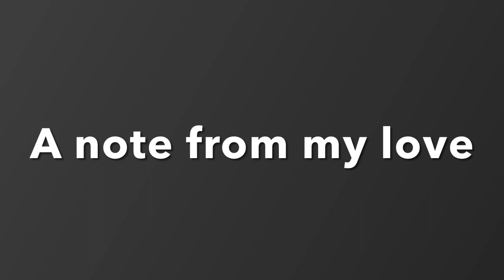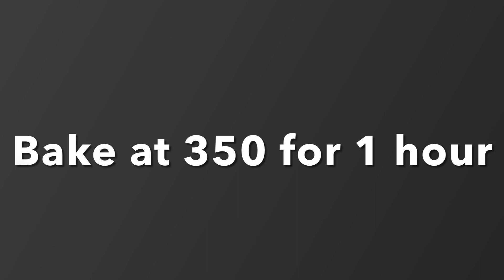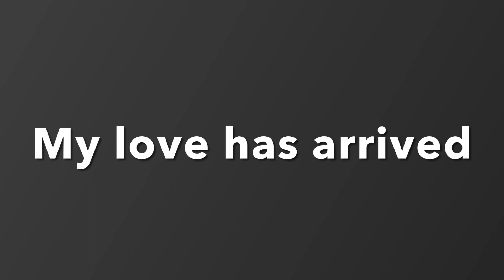How to make a 1920’s pork cake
Time to jump in a time machine and take a trip back in time, this time we are going back 100 years to the 1920s.
In this video you will learn to make a quick and easy 1920’s Pork Cake- you heard that right, a cake with pork inside

You just need:
1 pound pork
2 cups brown sugar
1 cup molasses
3 Eggs
2 cups flour
1 tsp baking powder
1 tsp baking soda
1 tsp cinnamon
1 tsp nutmeg
1 tsp ground cloves
1 cup raisins

It’s pretty easy and the perfect to you give to your sweetheart

This video is part of a larger collaboration of videos celebrating the 1920’s

This is a really fun recipe to make, I hope you make it too and let me know how it turns out!! This was a pretty fun trip to the 20’s- I wonder where we will end up next???

Music: Monkey Machine by Oliver David Bernet and Roman Vinuesa